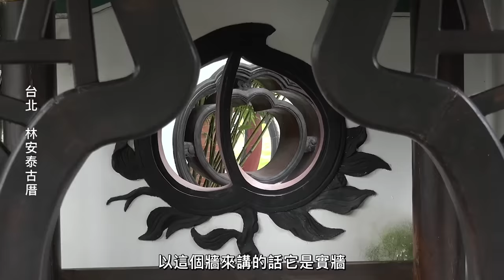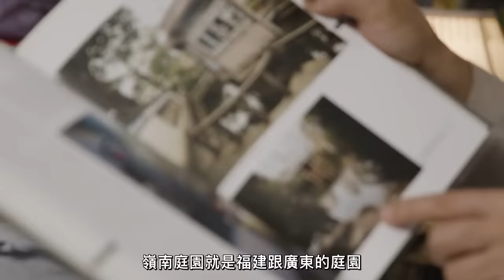【我在台灣遇見你】山水有情｜台灣的江南園林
朋友們，尤其是板橋人
鄰近於你們的林家花園
你可曾聽過或去過呢！？

林家花園可是江南園林的其中之一
江南園林是中華文化古典園林的代表
更是把工藝美學帶到了一個高度
江南園林蘊涵了哲學、宗教文學與繪畫等傳統藝術！
裡面還濳藏著許多我們不知道的故事

城市影像實際走訪了板橋林家花園，邀請了中華民俗藝術基金會董事、古建築專家李乾朗，三次元建築設計公司董事長盧文銘。他們對於園林設計、文化、建築工藝等相關歷史背景，都有著專業的研究，從園林的每個細節也都在影片中說明出來。